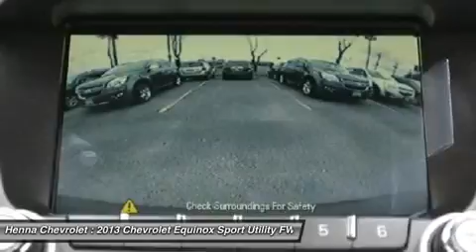2013 CHEVROLET EQUINOX Austin, TX D6308887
2013 CHEVROLET EQUINOX Austin, TX
Stock# D6308887

Henna Chevrolet
8805 North IH-35

Looking for the right car? Today could be your lucky day. With 5 miles, this Black, 2013 Chevrolet Equinox equipped with Automatic transmission could be yours. Request more information and set up a test drive right away.